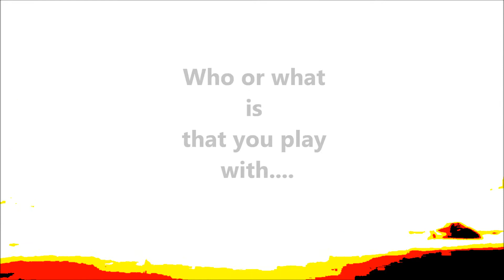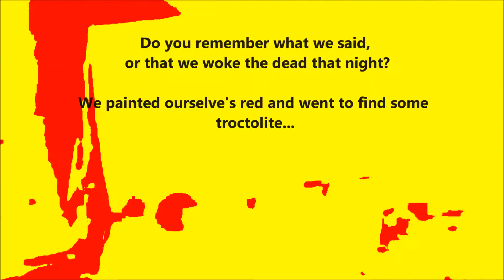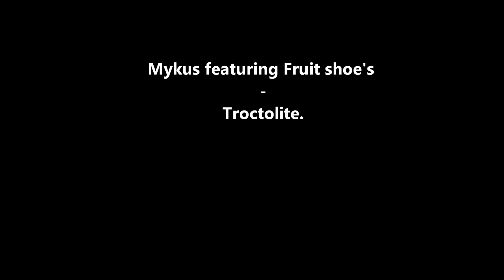Mykus feauturing Fruit Shoe's - Troctolite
Mykus and Fruit shoe's.

Troctolite
Who, or what is that you play with?
Do you remember what we said or that we woke the dead that night?
We painted our selves red and went to find some Troctolite.